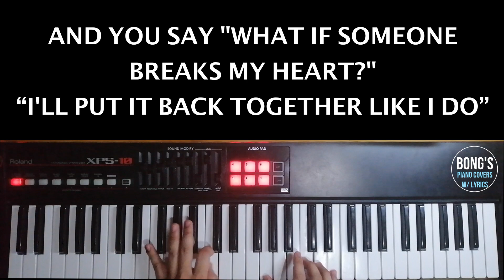So Will I - Ben Platt | Sing Along w Lyrics | Piano Cover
Hello there! Here's a piano accompaniment for the song "So Will I" by Ben Platt.

Please feel free to along as I play the piano.

So Will I - aben Platt (lyrics)

You say, what if I go crazy?
I say, that ain't gonna happen
You say, what if I get lost?
I say, you'll just find your way back
And you say, what if someone breaks my heart?
I'll pull it back together like I do

You say, what if I don't catch the dreams
That I've been out there chasing?
What if when my fears show up
I'm too afraid to face them?
Well, I can't fight your battles
But I sure can hold your hand and promise you

That the sky will still be up there
And the sun will always shine
The stars will keep on falling
For the ones who wish at night
The mountains won't start moving
And the rivers won't run dry
The world will always be there
And so will I
(Will I, will I)

You say, what if things start changing?
I say, we'll be changing with them
We'll just sing a different melody
And dance at different rhythm
You say, what if I give up?
I say, that it's one thing that I'll never let you do

You say, what if someone leaves me
And they leave me empty-handed?
I say, losing only teaches you
To not take things for granted
No, I can't just bring them back
But darling, I can hold your hand and promise you

So will I, I
Oh I (Will I, will I)
And so will I (Will I, will I), I
Oh I (Will I, will I), I
(So will I, so will I) I
(So will I, so will I)

Even if the sky is falling
And the sun don't want to shine
If the stars we used to wish on
Disappear into the night
Well, I can move a mountain
But only by your side
Just say you'll always be there
I know you'll always be there